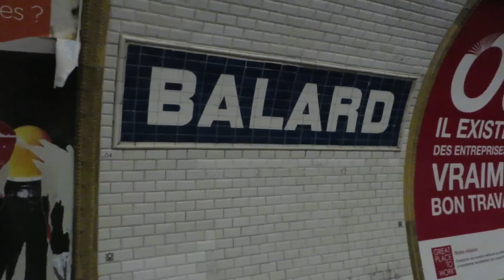[Paris] MF77 Métro 8 - Balard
Croisement de MF 77 au terminus de la ligne 8 du métro de Paris, Balard.